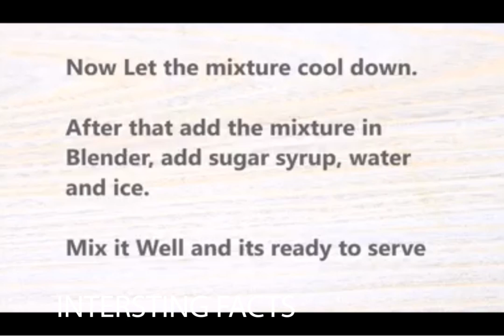How to Make Mango Shake properly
this videos shows how to make proper mango shake
if you dont know how to make mango shake watch it
this mango shake may help for weight loss